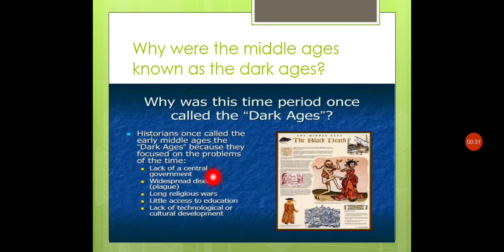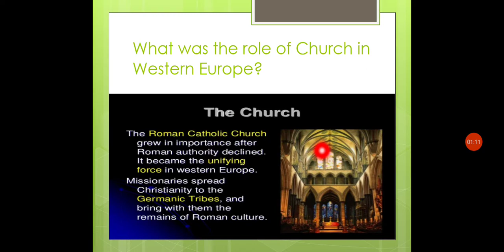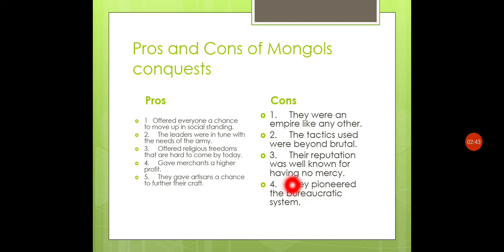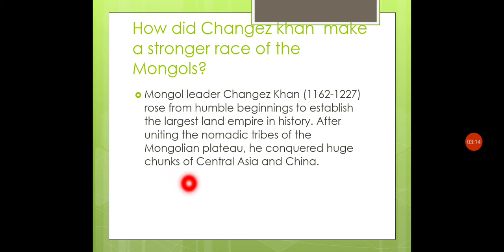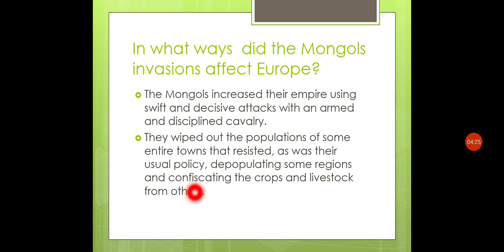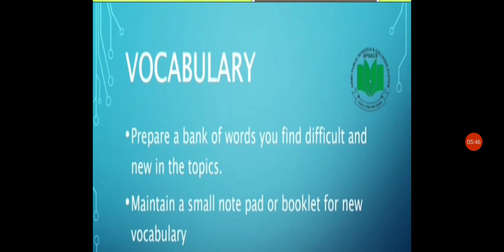Rule of western Europe 7